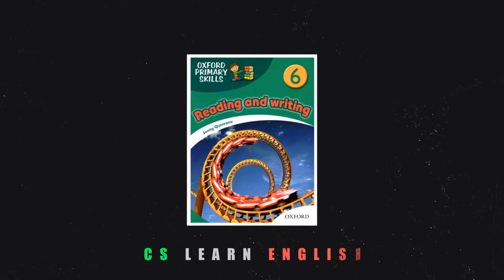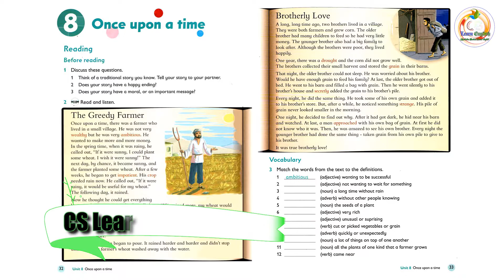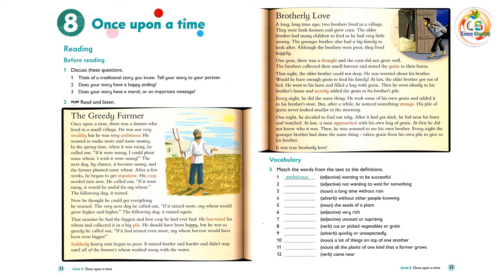Oxford Reading and Writing_Level 6_Unit 8: | CS Learn English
Oxford Primary Skills is a six-level supplementary
series to develop reading and writing skills in
the primary classroom. Each unit is very clearly
structured, and includes vocabulary work as well
as step-by-step reading and writing tasks.

✅ A broad range of text types, with a particular
focus on real-word topics.
✅ Thorough, systematic development of reading
sub-skills.
✅ Graded writing task, with a clear outcome.
✅ More words section extends the vocabulary
areas in the units.

The series is accompanied by Audio CDs with
recordings of the reading passages, and website
with notes and guidance for teachers.